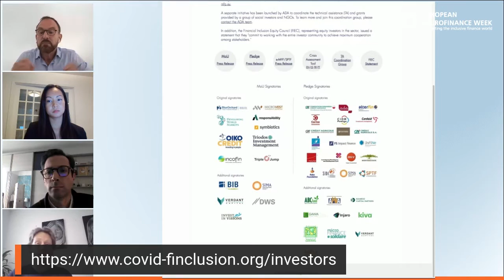[Panel session] Investors during Covid-19: new roles and responsibilities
When the COVID crisis hit the world in the first weeks of 2020, businesses across the globe were immediately affected by the lockdowns progressively implemented by governments in an attempt to slow down the spread of infections. But while in the North huge rescue packages and support programs were launched in an attempt to moderate the impact on economic activity and peoples’ lives, it was from the beginning the poorest and most vulnerable populations – typically the clients of microfinance services – who were most hit.

For investors in the inclusive finance space, the immediate challenge become to strike a balance between two - at first glance opposing - responsibilities: protect their investments and avoid major fallouts from investees unable to serve their financial obligations while at the same time protecting both staff and clients – the reason-to-be for the responsible investment universe.

Building on the learnings and experiences of the 2008/10 financial crisis, the inclusive finance market immediately demonstrated a highly responsible approach: recognising that these unprecedented challenges could by no means be solved through individual actions, 2 leading initiatives of investor coordination gathered the majority of MIVs and investors in an attempt to cooperate and agree on joining forces to overcome the crisis: a group of initially 9 leading MIVs under the coordination of Triodos, Incofin and Symbiotics came together as of March and developed an MOU that outlined major commitments for coordination and alignment in the investor response to the FSP’s degraded situation, while in parallel a group of investors and sector initiatives led by French GCA developed a Pledge assuring joint action for financial and social responsible action to support clients though the crisis.

The outputs of these 2 coordination initiatives was further strengthened by the involvement of leading sector networks, in particular eMFP and SPTF who supported and promoted the achievements of both groups to the larger investment sector. This session will provide a brief reminder of the fundamental learnings leading to the coordination effort and its implementation. Looking forward, the panel will also discuss concrete achievements and outcomes from these joint efforts and the lessons we can draw for the further management of the crisis and other unforeseeable events that disrupt the normal way of business.